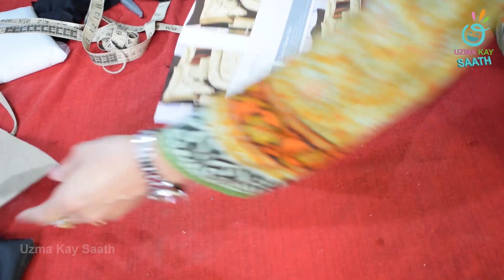How To Make Clutch Purse At Home | Uzma Kay Saath | DIY